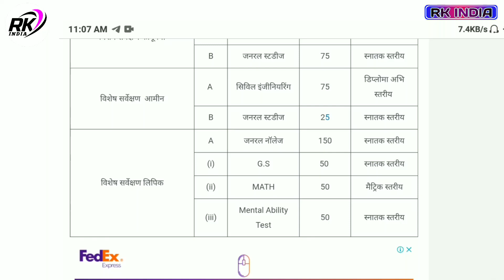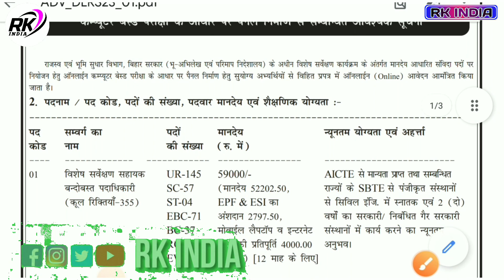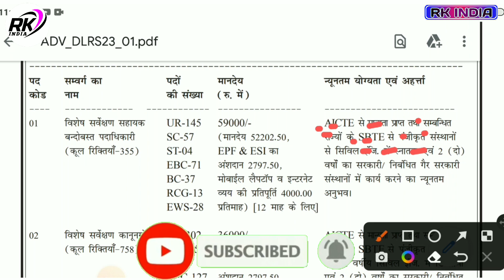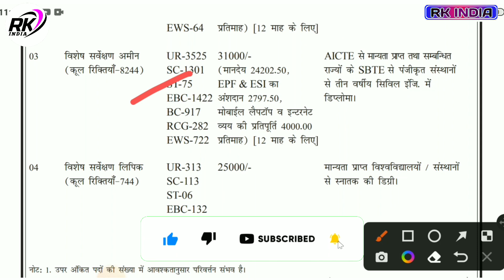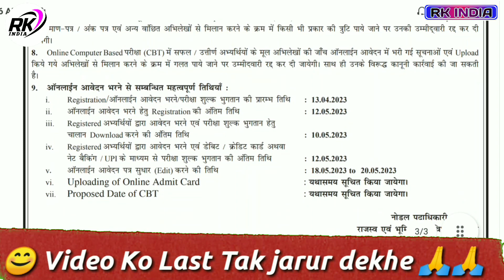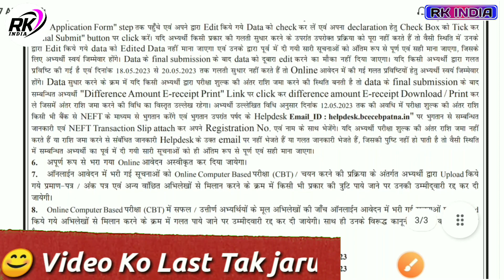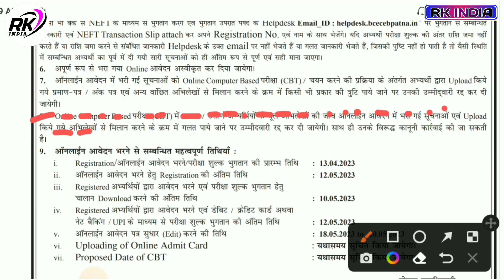Bihar LRC Vacancy 2023 | बिहार राजस्व भूमि सुधार विभाग 10 हजार 101 पदो पे नई भर्ती 2023 आवेदन शुरु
Bihar LRC Vacancy 2023 | बिहार राजस्व भूमि सुधार विभाग 10 हजार 101 पदो पे नई भर्ती 2023 आवेदन होगा

Video Topic
बिहार राजस्व भूमि सुधार विभाग 10 हजार 101 पदो पे नई भर्ती 2023 आवेदन शुरु
bihar lrc new vacancy 2022
Bihar LRC Vacancy 2023 Apply Online For 10,101 Post
बिहार राजस्व विभाग में 10,101 पदों पर बंपर भर्ती के लिए आवेदन प्रक्रिया शुरू
bihar amin_vacancy
bihar lrc department vacancy 2022 new update
bhumi sudhar vibhag vacancy 2023
Amin Cleks Vacancy
bcece Amin Cleks Vacancy
bihar lrc Recruitment 2023
Umesh Talks
lrc vacancy Bihar
भूमि सुधार विभाग बहाली 2023
क्लर्क भर्ती
Bihar Cleks Vacancy 2023
bihar amin Vacancy 2023
Bihar lrc Recruitment 2023 notification
Bihar lrc new vacancy 2023
Bihar lrc vacancy 2023 Notification

Bihar LRC Vacancy 2023 Apply Online For 10,101 Post-  बिहार राजस्व विभाग में 10,101 पदों पर बंपर भर्ती के लिए आवेदन प्रक्रिया शुरू

___Ye Sab Equipment Use Karte Hai Ham Apna Video Banane Ke Liye 👇👇

1 :- Tripod For Mobile

2 :-  1 st Video Editing Application ( VSCO )

3 :- 2nd Video Editing apps ( VN )